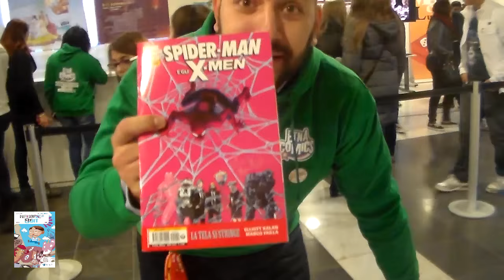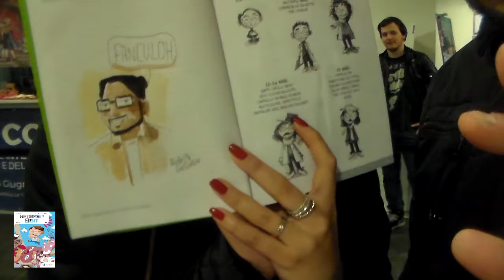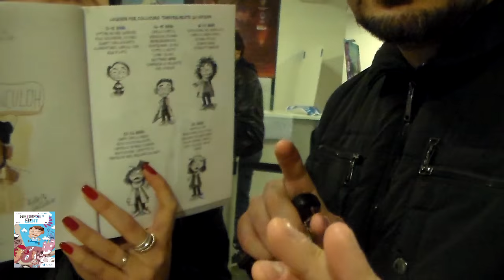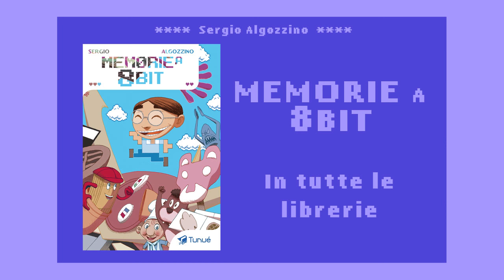VLOG a 8bit: ETNA COMICS Day Zero (con un sacco di bella gente)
Memorie a 8bit è un libro a fumetti che ho già portato in scena più volte. Questa volta approda direttamente sul Web, con un montaggio più adeguato.

QUI la mia pagina Facebook, per tenersi aggiornati sulle prossime uscite